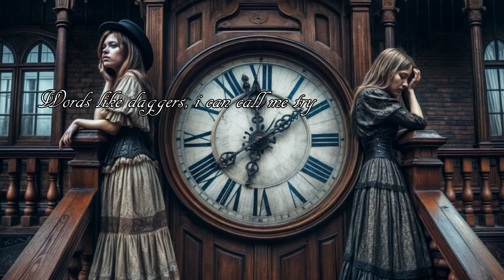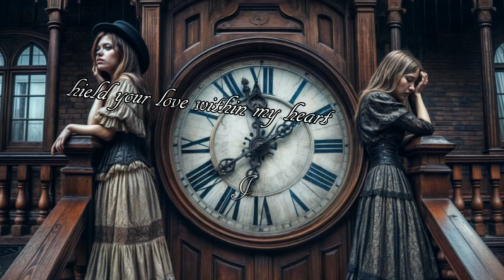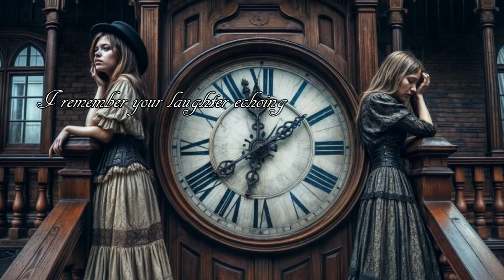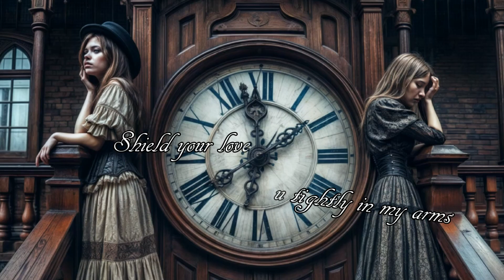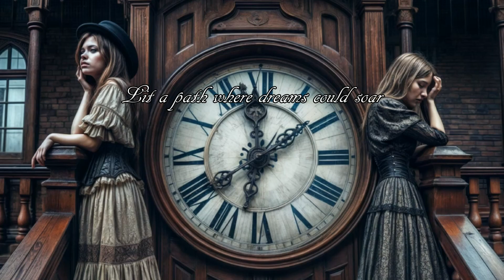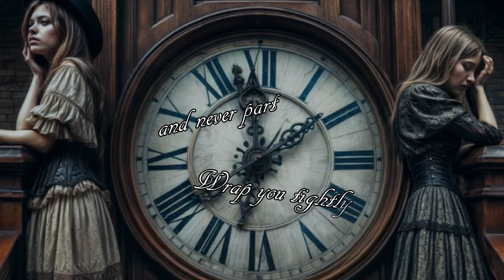SleeperXxX - Rewind (Karaoke Version)